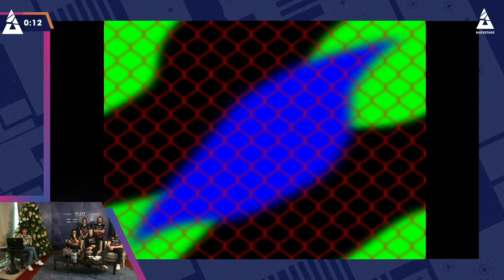THE COLDZERA AND NIKO FRIENDSHIP IS THRIVING! | FAZE CLAN | BLAST GLOBAL FINAL | BLAST BACKSTAGE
At the BLAST Global Final, Faze Clan sat down with Frankie to talk about the friendship between Niko and Coldzera, playing the Skins unfolded and many more fun things.

BLAST PREMIER SPRING SERIES 31 JAN - 16 FEB
ASTRALIS, 100 THEIVES, COMPLEXITY, EVIL GENIUSES, FAZE CLAN, G2 ESPORTS, MIBR, NAVI, NIP, OG, TEAM LIQUID AND TEAM VITALITY